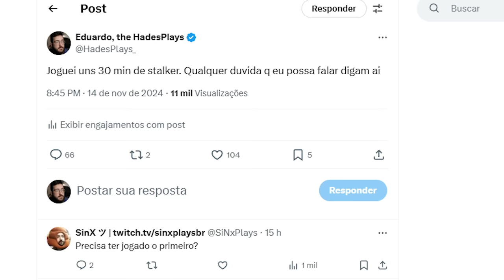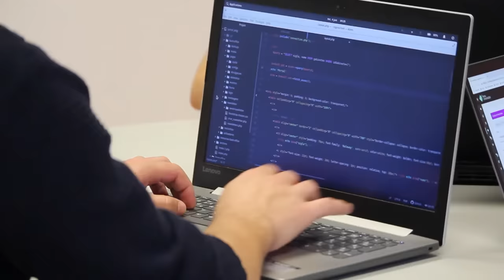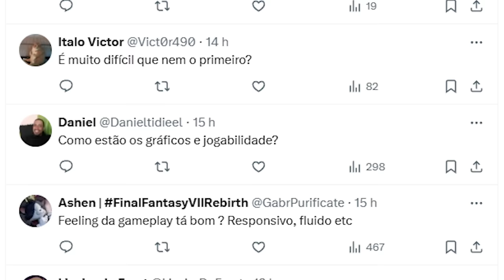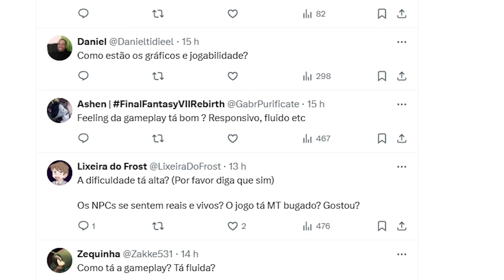Joguei STALKER 2! Está MELHOR? - Jogabilidade, Otimização e mais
Como tá o STALKER 2?

➤ PSN: hadessama94